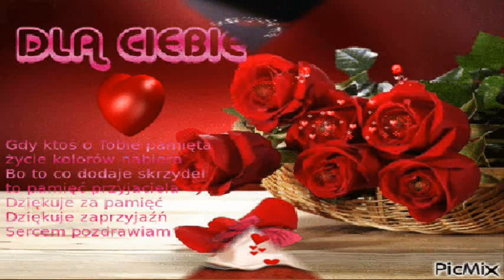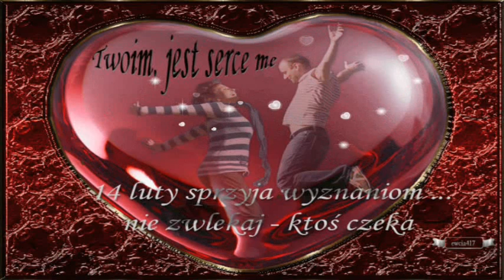JEDNO SŁOWO....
WSPANIAŁYCH WALENTYNEK ŻYCZĘ. POZDRAWIAM SERDECZNIE...WALENTYNKI 14 LUTY 2016.
DZIĘKUJĘ ZA MIŁE KOMENTARZE...MAŁGORZATA.